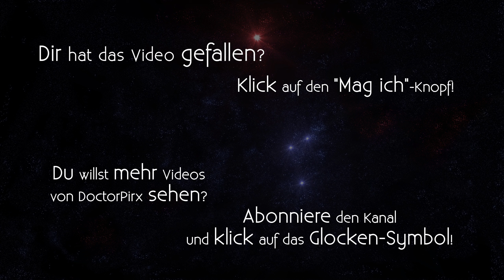Let's Play Baldur's Gate (BGT) [DE] 90 Hier die Guten, da die Bösen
Baldur's Gate & Tales of the Sword Coast mit der Baldur's Gate Trilogy Mod (BGT-WeiDU) - Version 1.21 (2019)
BGT-WeiDU ist eine umfangreiche Mod-Sammlung zur Baldur's-Gate-Reihe (Baldur's Gate, Baldur's Gate II, Throne of Bhaal).

Entwickler/Publisher: BioWare/Black Isle (Interplay Entertainment)